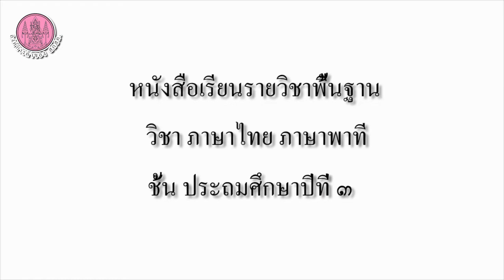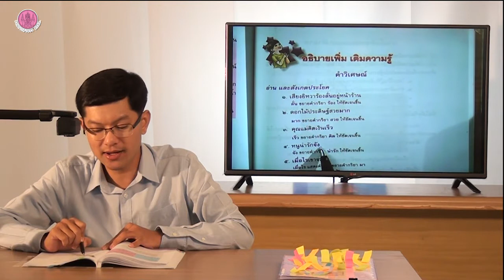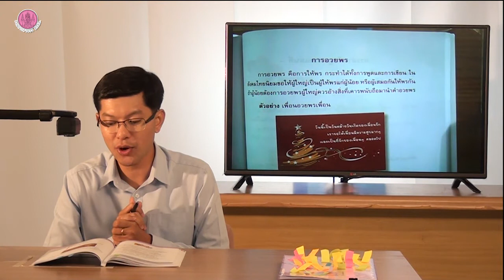วิชา ภาษาไทย ภาษาพาที ป 3 part 13